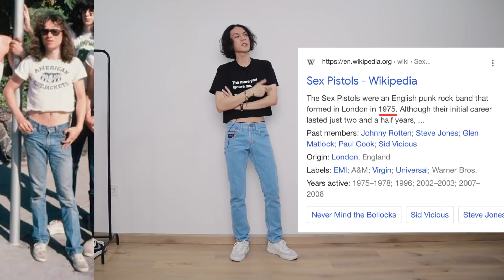COWO PAKAI CROP TOP?!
Mens Crop Top 💪 Siapkan tolak angin agar perut tidak kembung dan masuk angin.

OUTFIT DETAILS :
- @MOONSHOPID__ silver hoop earrings
- NIKE Kawa Shower Slide black 44(saranku upsize 1size, aku biasa 42,5 ini pakai 44 baru nyaman)
- Crop denim trucker jacket dark wash, jaket mami yang udah gak kepake 💪 beli di US
    - alternatif :

- H&M x EYTYS beige work pants 28, sold out
    - alternatif :

- MOSCHINO red floral belt, beli di US
- @STUDIOMORAL brown high waist pants 30, sold out

- @BABYNAUGHTYNOT black punk leather belt (including chainnya, dapet sepaket pas beli celananya)
- MAXFASHION dark wash denim jogger 30, sold out
    - alternatif :
- @HEIDENHERITAGE Vendage Res.S 42, sold out
    - alternatif :

4th look
- @LEAFOFFICIALSTORE black tees M potong DIY jadi crop tees, sold out